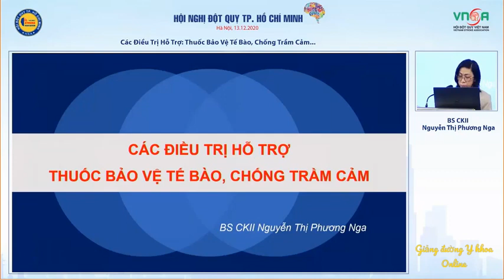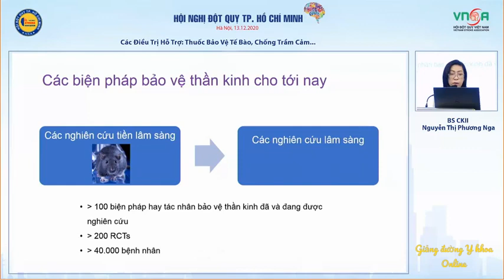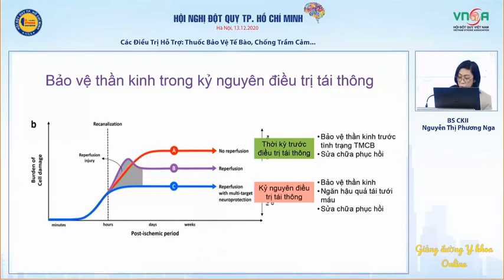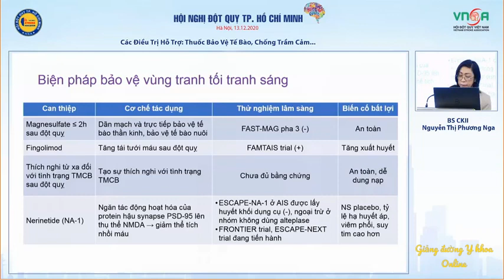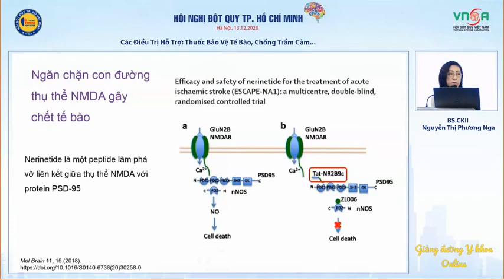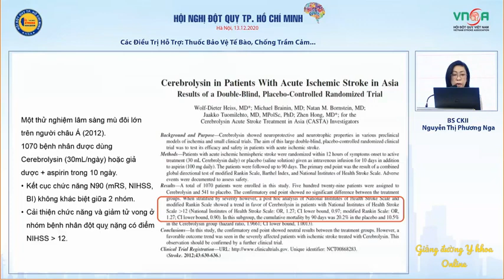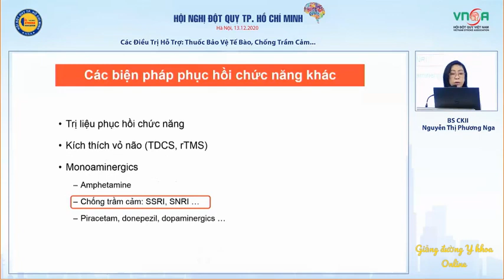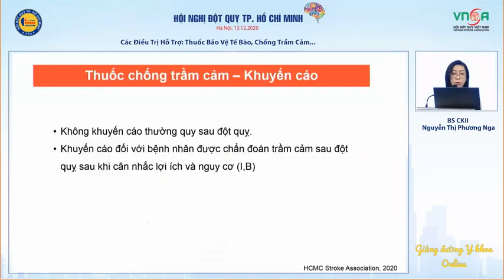CÁC ĐIỀU TRỊ HỖ TRỢ | THUỐC BẢO VỆ TẾ BÀO, CHỐNG TRẦM CẢM | BS CKII. Nguyễn Thị Phương Nga